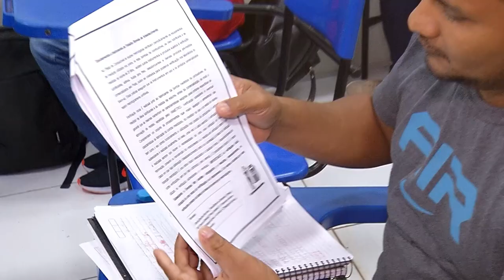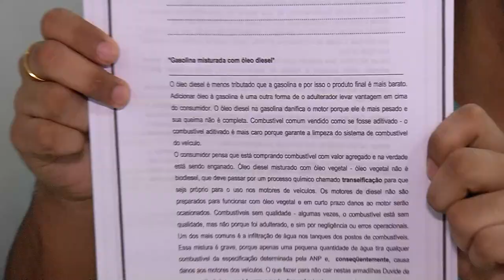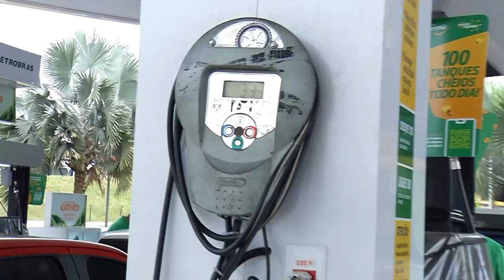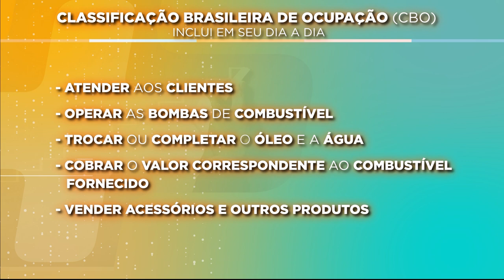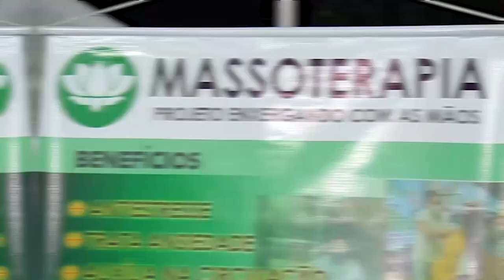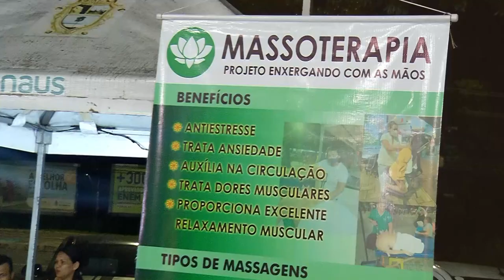MAIS OPORTUNIDADES - 14.05.2023 - EPISÓDIO 10 - 1ª TEMPORADA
FICHA TÉCNICA: Direção: Ivan Nascimento
Apresentação: Paulo Nobre
Produção: Luis Paulo
Imagem: (Rômulo Reis) TV Norte Amazonas

O programa vai ao ar todo domingo às 09h da manhã na TV Norte Amazonas, SBT - Canal 10.1 e NET/Claro 517